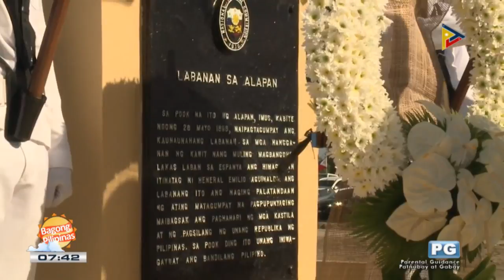WWW: National Flag Day at Battle of Alapan sa Imus, Cavite